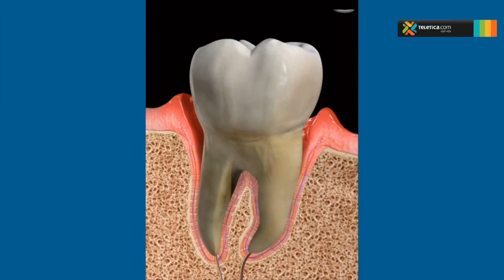Hablamos de los beneficios de la limpieza dental